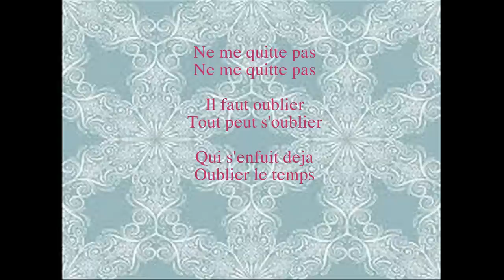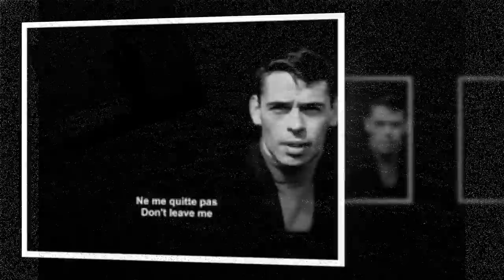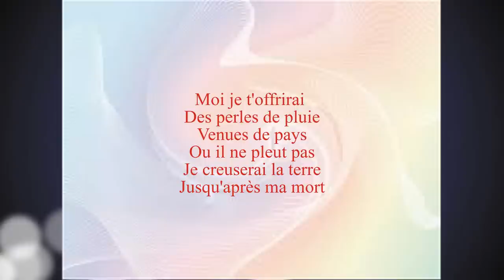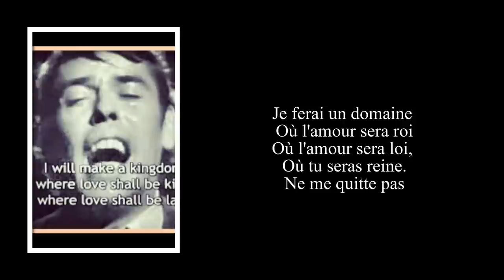Ne me quitte pas -Piano Thu-Hằng -CLAVINOVA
​VIETNAMESE, ENGLISH- Ne me quitte pas, nhạc sỹ, ca sỹ người Bỉ Jacques Brel viết năm 1959. Belgian chansonnier wrote in 1959; THU-HẰNG (th51bis) played and recorded on CLAVINOVA Ensemble Digital Piano, CVP 505 - YAMAHA, 88 phím có trọng lượng với 3 sensors/ phím, 88 graded-hammer 3 piano keys